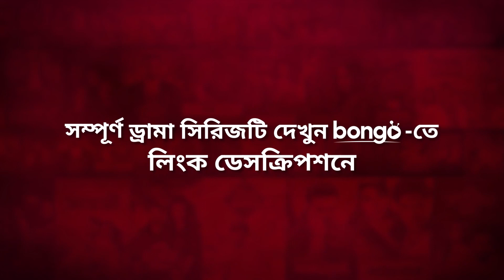মেয়ের সাথে কথা বলেও বিপদে পাভেল! Hulusthul | Marzuk, Pavel | Funny Drama Clip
Presenting drama scene from the Bongo Original Series "Hulusthul | হুলুস্থুল" directed by Sagar Jahan and starring Chashi Alam, Ishtiak Ahmed Rumel, Marzuk Russell, Saidur Rahman Pavel, Priyontee Urbee, Sallha Khanam Nadia, Shamima Nazneen and many more.

Director: Sagar Jahan
Lead Actor: Chashi Alam, Ishtiak Ahmed Rumel, Marzuk Russell, Saidur Rahman Pavel
Lead Actress: Priyontee Urbee, Sallha Khanam Nadia, Shamima Nazneen
Supporting Actor: Fargana Milton, Kholilur Rahman Kaderi, Masud Harun
Supporting Actress: Rifat Jahan
Director Of Photography: Fuad Bin Alamgir
Producer: Mushfiqur Rahman Manzu